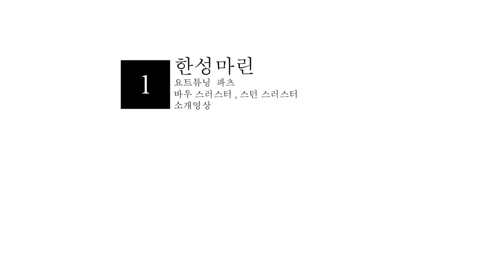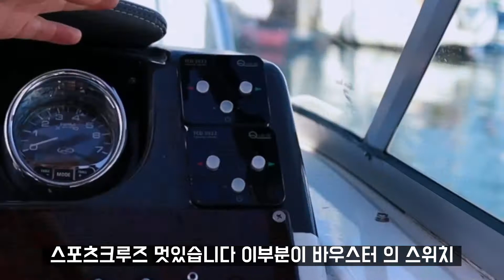초보 선주도 운전에 고수가 될수 있다! 스러스터편 , 접안 이안을 위한 투자!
제트스키 도킹 보트 SEALVER  대한민국 공식 총판 한성마린.

부산 수영만요트경기장 - 바우 스턴 스러스터에 대한 정보 소개